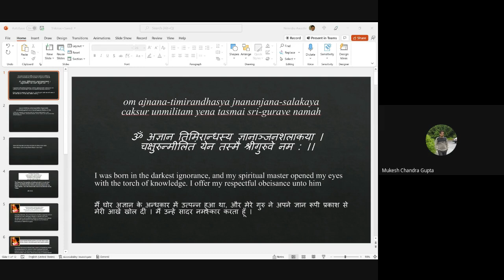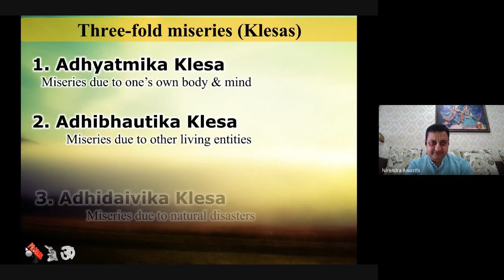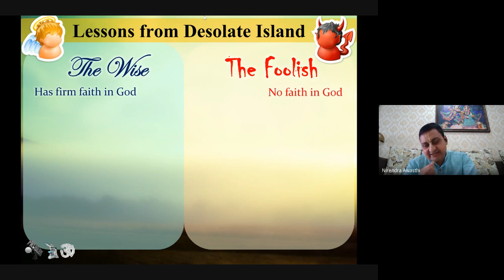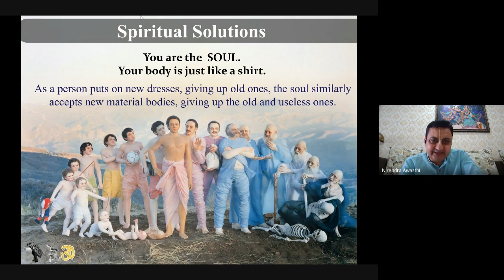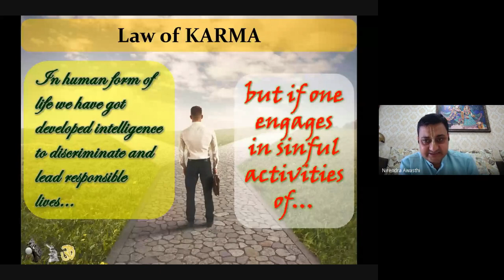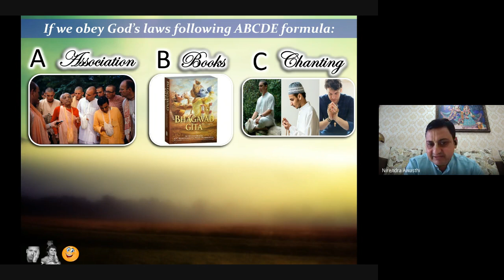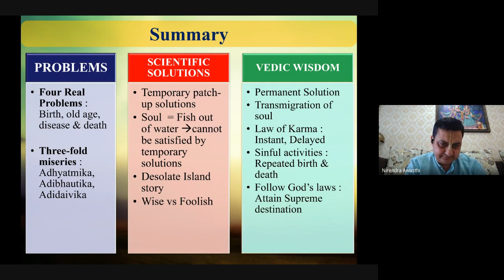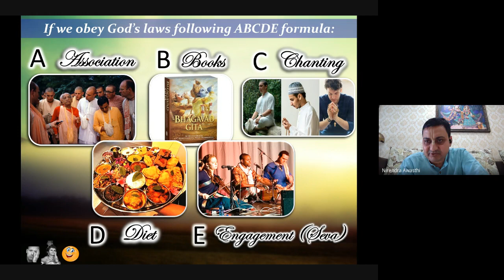4 - Discover Lasting Solutions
Find answers to:
- Are Vedas relevant in my day to day life?
- What solutions are offered by Vedas?